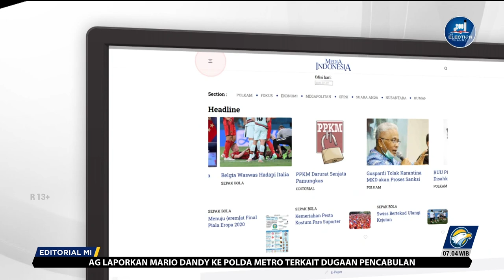Bedah Editorial MI - Menanti Pansel KPK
Optimisme bangsa ini agar Komisi Pemberantasan Korupsi (KPK) tetap menjadi ujung tombak pemberantasan korupsi jelas masih tinggi. Namun di sisi lain, pesimisme juga menyeruak ketika melihat jejak pimpinan KPK periode 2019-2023 yang tak kunjung reda dari kontroversi.

Sejumlah persoalan menggelayuti para komisioner lembaga antirasuah tersebut. Kecacatan integritas dan etika menyelimuti pimpinan KPK. Bahkan satu punggawanya berhenti di tengah jalan setelah disorot karena diduga melanggar etik atas dugaan penerimaan gratifikasi.

KPK juga gencar dituding sebagai alat politik kekuasaan. Dianggap menjadi jagal bagi lawan politik penguasa. Selain itu, prestasi pun masih dianggap tidak garang dalam memberantas korupsi. KPK zaman Firli dinilai tidak mampu membongkar kasus-kasus 'big fish'.

Yang memberikan penilaian bukanlah orang sembarang, yakni Ketua Dewan Pengawas KPK Tumpak Hatorangan Panggabean. KPK di era Firli lebih banyak menangani kasus korupsi kelas teri, sebatas suap dan gratifikasi.

Catatan merah terhadap KPK ini harus menjadi perhatian serius bagi pemangku kepentingan, semua pihak yang ingin taring KPK kembali bertaji. Untuk mengembalikan tujuan pembentukannya sesuai amanat reformasi, yakni melenyapkan korupsi dari Indonesia.

Kini masa jabatan lima pimpinan hanya tinggal tujuh purnama. Presiden Joko Widodo didesak secepatnya mempersiapkan peralihan kepemimpinan di lembaga anti rasuah tersebut.

Segera bentuk Panitia Seleksi Calon Pimpinan KPK 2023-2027 agar tersedia cukup waktu bagi pansel untuk mencari sosok terbaik guna memimpin KPK.

Pasalnya, butuh waktu 5-6 bulan bagi pansel untuk menjalankan tahapan seleksi, mulai dari mengumumkan pendaftaran, seleksi, hingga menyerahkan nama calon pemimpin KPK kepada Presiden. Setelah itu, Presiden nantinya akan menyerahkan kandidat kepada DPR guna menjalani uji kelayakan dan kepatutan.

Pada 2019, Presiden menerbitkan Keppres Pansel Capim KPK pada 17 Mei 2019. Jika tahun-tahun sebelumnya, Presiden hanya menyiapkan Pansel KPK, namun kali ini Jokowi juga harus membentuk Pansel Calon Anggota Dewan Pengawas (Dewas) KPK.

Publik tentu berharap Presiden akan memilih sosok dengan integritas tinggi dan kapabilitas mumpuni. Para ahli dengan kompetensi bidang yang lengkap, serta tidak terkait dengan kepentingan politik manapun, kecuali pemberantasan korupsi itu sendiri.

Hanya sosok yang punya komitmen kuat terhadap pemberantasan korupsi yang bakal mampu menghasilkan kandidat pimpinan KPK yang mumpuni, berintegritas dan pribadi tidak terikat dengan kepentingan manapun, termasuk kepentingan dirinya sendiri.

Terlebih lagi, di tahun politik menjelang Pemilu 2024, Indonesia amat membutuhkan pemimpin KPK yang benar-benar independen, profesional, berintegritas, dan bisa bekerja sama secara kolektif kolegial.

Dari sini publik nantinya akan bisa melihat bagaimana komitmen jokowi untuk pemberantasan korupsi di negeri ini. Jika mampu menghasilkan kandidat yang integritas dan memilih panitia seleksi yang bersih dan punya integritas, tentu bangsa ini akan mengenang jokowi dalam memori indah pemberantasan korupsi.

Namun, jika presiden menunjuk pansel Pimpinan KPK dan Dewas KPK jauh dari ekspektasi ideal yang diharapkan publik, pastinya juga akan tercermin dari para kandidat yang dihasilkan pansel. Jika itu yang terjadi, KPK mungkin tidak punya taring lagi memberantas rasuah ketika Jokowi lengser nantinya.